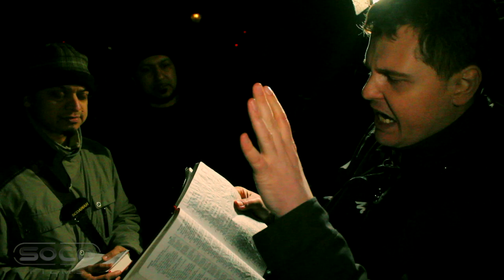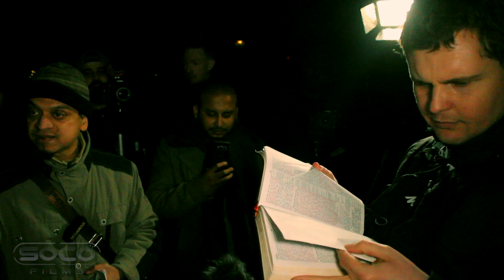CASE CLOSED | Mansur admits New Testament indicates Jesus is GOD {Full debate} | Bob Vs Mansur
:::::: Topic Highlights::::::  Jesus is the true God of Israel?
Speaker: @bobofspeakerscorner1099
Shot & Edited:   @SocoFilms
Post:  @socostudio